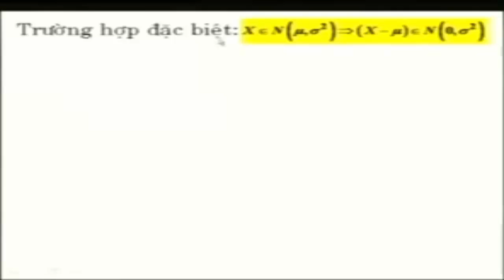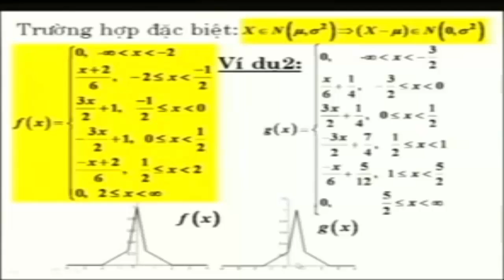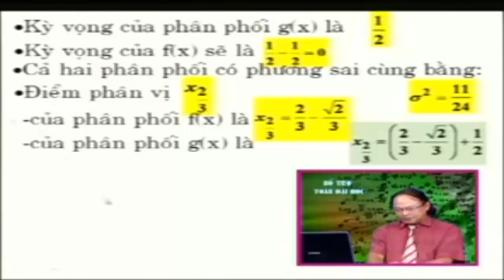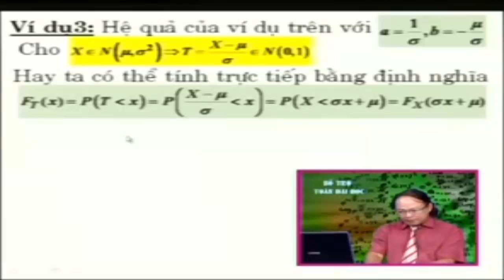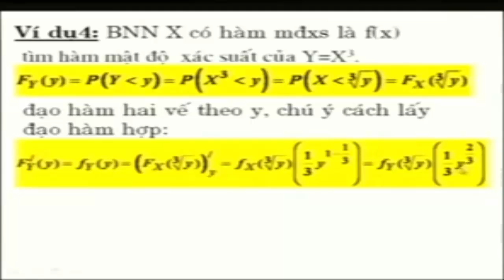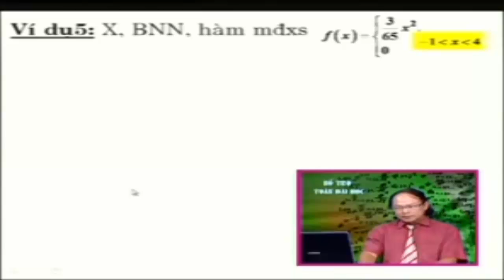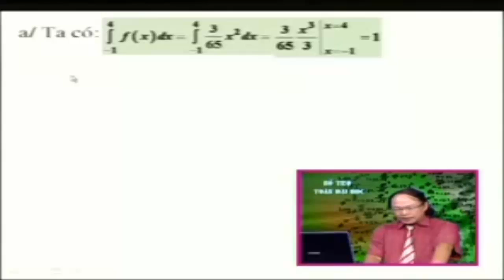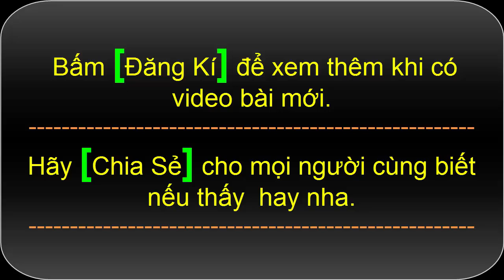[Xác Suất Thống Kê - Đại Học] Bài 47+48 Hàm của các phân phối